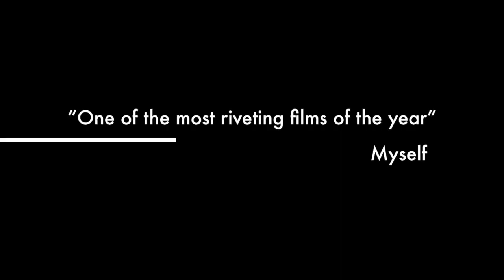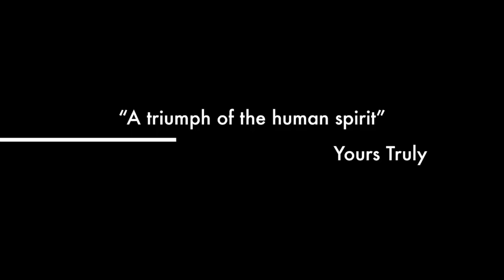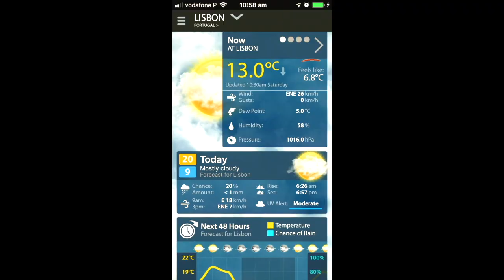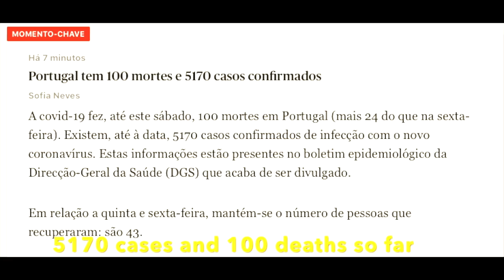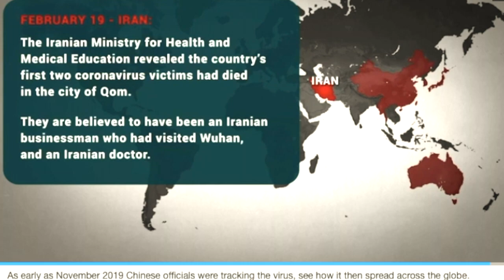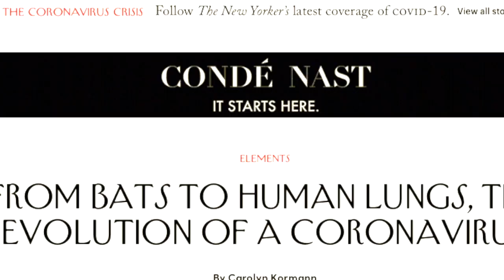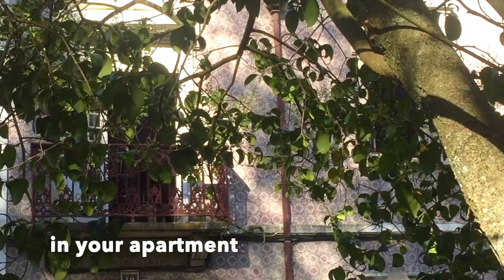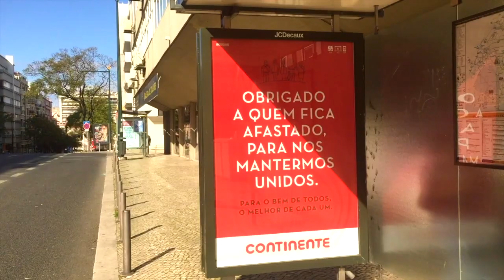State of Emergency in Lisbon | DAY 9 and 10 | Walking empty Lisbon in quarantine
The ninth video and tenth I filmed just after lockdown was declared in Lisbon, Portugal. The state of emergency in Portugal began on the 19th of March 2020, just as my return flight to Australia was cancelled. This video is part of a series I call State of Emergency in Lisbon, totalling 30 videos filmed on 30 consecutive days while I am stranded in Lisbon and while the state of emergency in Portugal lasts. This video, like the others in this series, shows my reaction to the growing Covid19 pandemic numbers in Portugal, as well as in Australia and the rest of the world. It shows me figuring out strategies to put in place to cope with mandatory self-isolation alone in my tiny Lisbon apartment. In Australia the prime minister Scott Morrison has just mandated 14-quarantine in a hotel for all international arrivals.

The video shows footage of my walk in Lisbon streets on a perfect spring day, if it wasn't that the streets were eerily empty...

LISBON STREET FOOTAGE FEATURED IN THIS VIDEO IN ORDER OF APPEARANCE:
Rua João das Regras (still photo) in downtown Lisbon
Rossio aka Praça Dom Pedro IV in downtown Lisbon
Praça dos Restauradores in downtown Lisbon
Calçada daGlória in downtown Lisbon
(View from) Miradouro São Pedro de Alcântara in São Pedro de Alcântara
Jardim da Estrela in Estrela
Av Álvares Cabral in Estrela
Rua da Escola Politécnica in Rato
Jardim do Principe Real in Principe Real
Calçada da Glória walking down in downtown Lisbon

In the next videos my walks through the empty streets of Lisbon will continue to be feature of each episode.

I would eventually make it back home to Australia, via London, only to spend 2 weeks in mandatory quarantine in a hotel in Australia, which was a journey I documented also - see links below:

I will keep uploading the Lisbon videos in order.